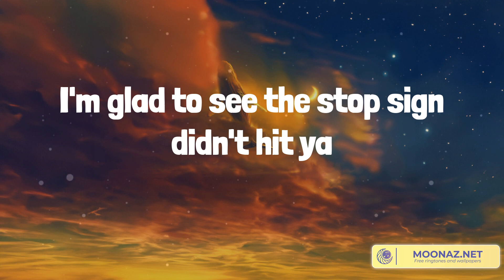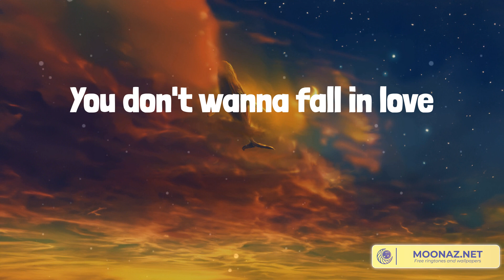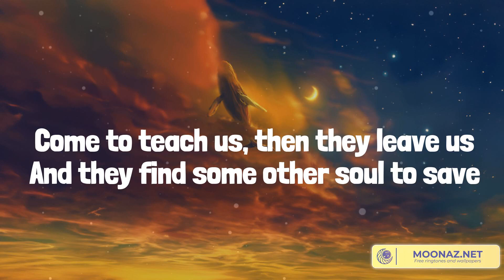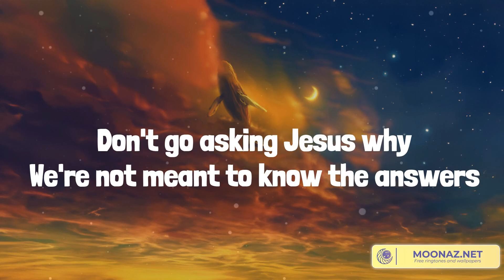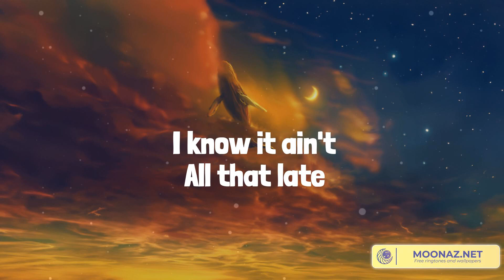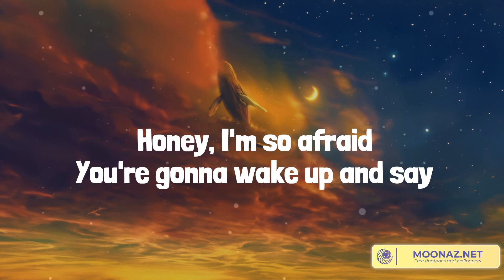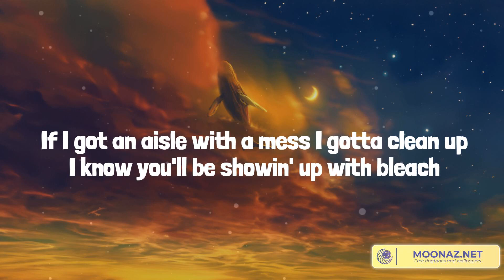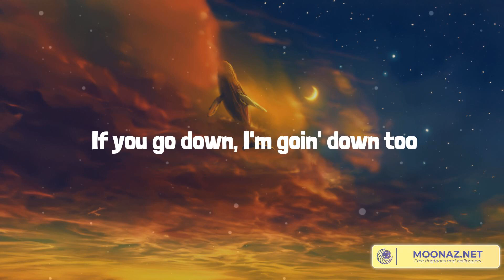Fall In Love - Country music playlist 2023 - Bailey Zimmerman, Chris Stapleton, Chris Stapleton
Fall In Love - Country music playlist 2023 - Bailey Zimmerman, Chris Stapleton, Chris Stapleton, Kelsea Ballerini

00:00 Bailey Zimmerman - Fall In Love
03:52 Chris Stapleton - Broken Halos
06:52 Chris Stapleton - You Should Probably Leave
10:25 Kelsea Ballerini - IF YOU GO DOWN (I'M GOIN' DOWN TOO)

Oh-whoa-whoa, oh-whoa-whoa
You don't wanna fall in love
Oh-whoa-whoa, oh-whoa-whoa